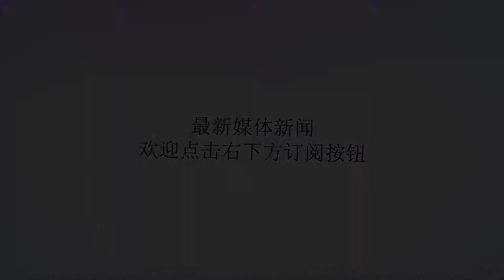塔图姆自愧不如，师从纳什，父亲男篮主席，他已预定2019届状元？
谢谢！北京时间7月22日，著名训练师DrewHanlen近日接受采访时对热门天才高中生RJ-巴雷特（RJBarrett）称赞有加，巴雷特一对一击败多位NBA球员。“在他这个年龄段，他比我见过的任何人都要有竞争力。他和一些NBA球员打训练赛，不仅没有处于弱势，还时有亮眼表现，他一对一击败了一些NBA球员。”DrewHanlen说道。“我碰到过的最职业的小孩是塔图姆，他就像是职业球员一样看录像和训练，巴雷特也是这样。而塔图姆曾称赞巴雷特是比他更强的球员。”DrewHanlen继续说道。巴雷特本赛季带领球队取得31胜0负不败的战绩，高居全美第一，他场均砍下28.7分8.5篮板4.5助攻1.5抢断。巴雷特之前还带领加拿大夺得2017年U19世界杯冠军，并当选赛事MVP，场均贡献21.6分8.3篮板4.6助攻。在击败美国队的半决赛中，他出场33分钟，24投12中，三分球6投2中，罚球15投12中，砍下38分13篮板5助攻。巴雷特身高6-7，体重185磅，司职小前锋。他的父亲是加拿大男篮执行副主席，史蒂夫-纳什是他的教父。巴雷特此前已经承诺加盟杜克大学，他在多家美媒预测的2019届选秀中高居第一位。前段时间，他还代表加拿大出战了对中国男篮蓝队的比赛，第一场比赛出战20分钟，9中4，拿下16分4篮板2助攻2抢断；第二场比赛上场23分钟，10投5中，砍下21分3篮板5助攻。